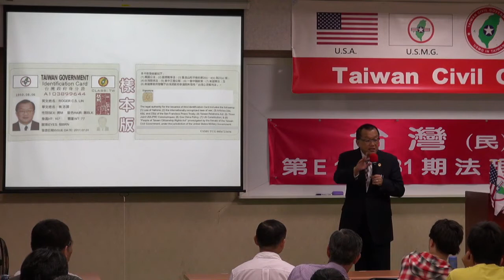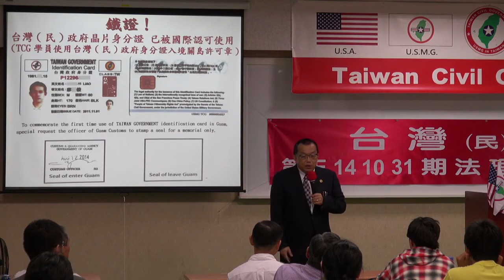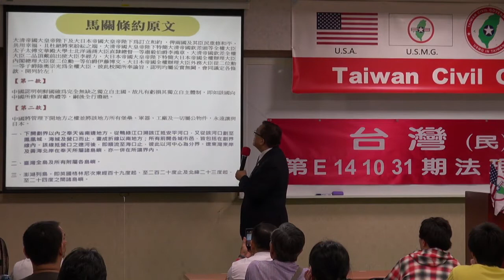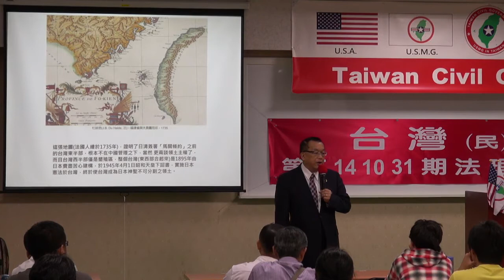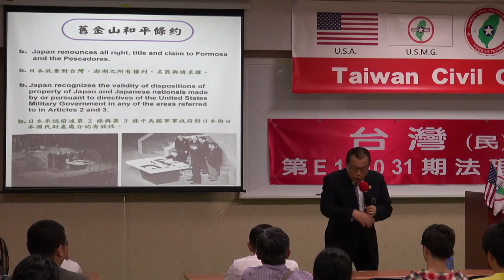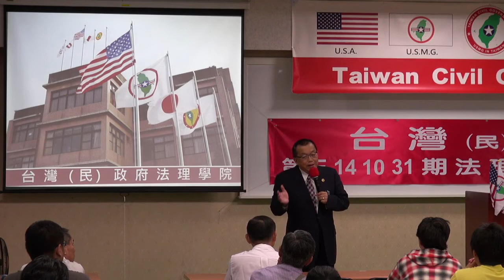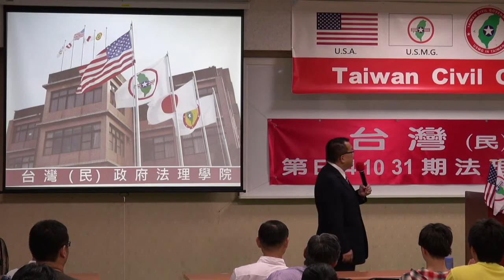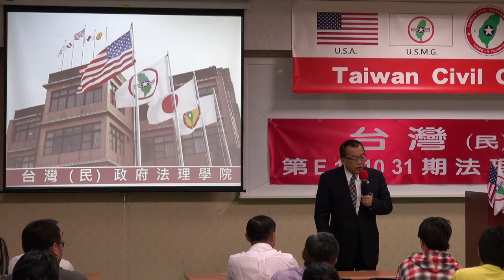141031-1-開幕致詞-林志昇-台灣(民)政府第E141031期法理學院初級班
141031-1-開幕致詞-林志昇-台灣(民)政府第E141031期法理學院初級班